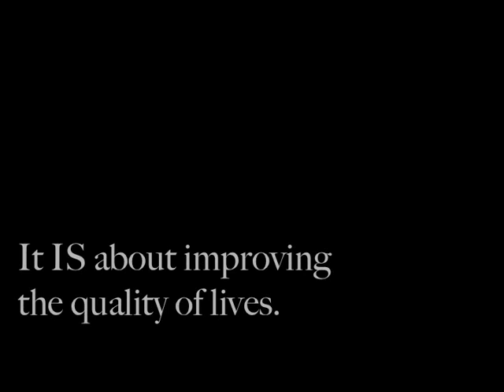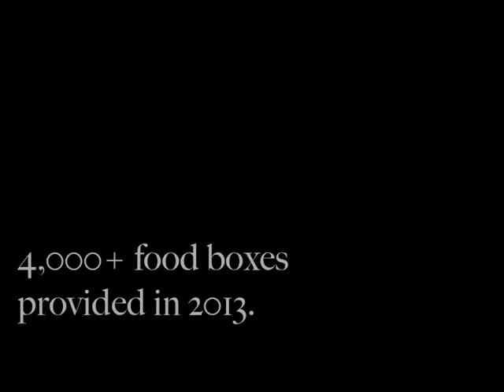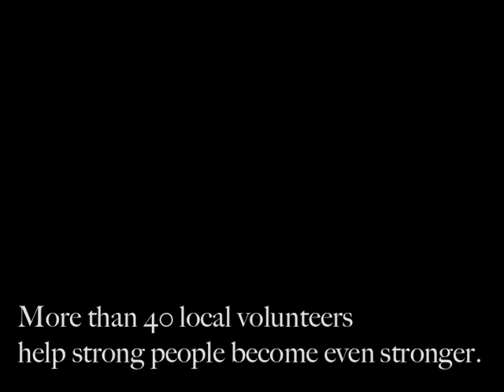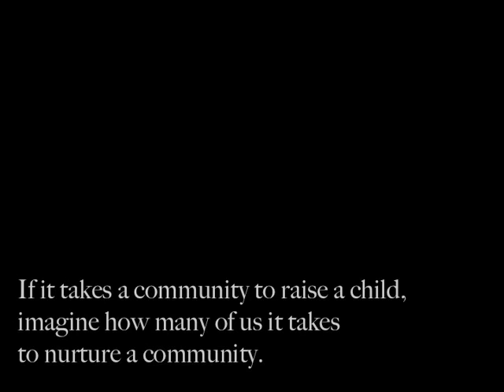United+Way+2014 SD Andrea Starr Photography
This is a photo journalism project by Andrea. In working with United Way of Benton & Franklin Counties, Andrea chose four United Way funded programs in our community to document. This wonderful video shares examples of how with our many partners, we improve lives every day.